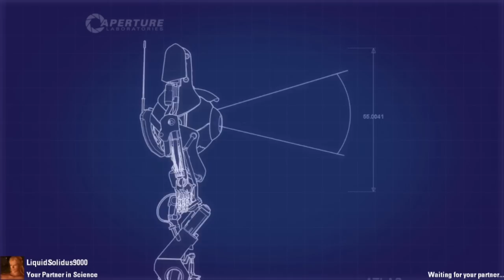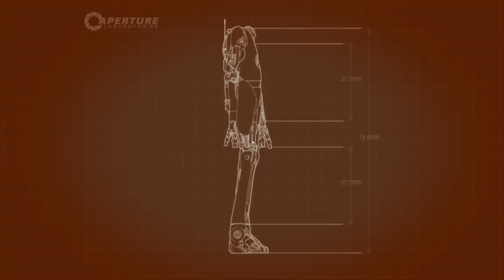Let's Co-op Play Portal 2 - Part 2